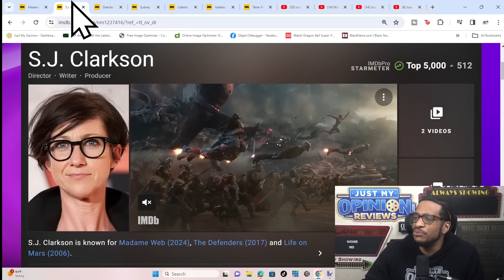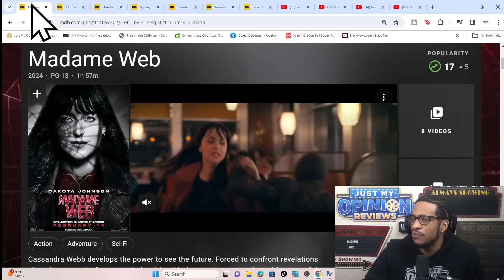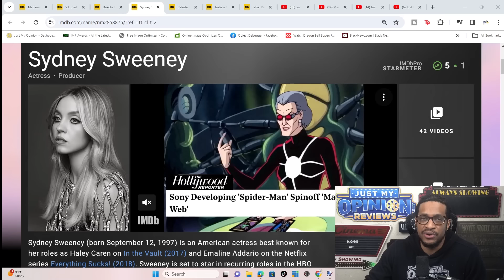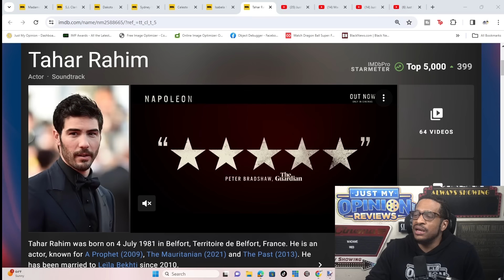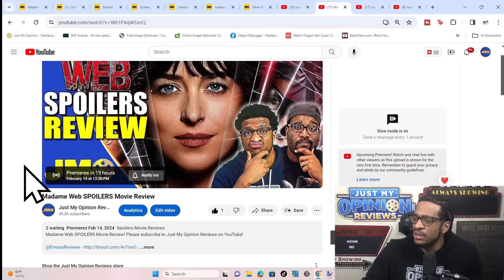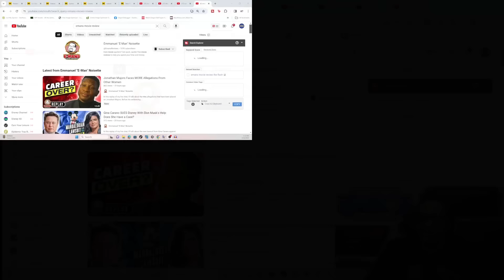Madame Web Movie Review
0:00 Intro
0:34 Start
0:42 Director
1:08 Expectations
2:49 Plot/Synopsis
3:12 Review
13:46 Wrap Up
16:20 Rating